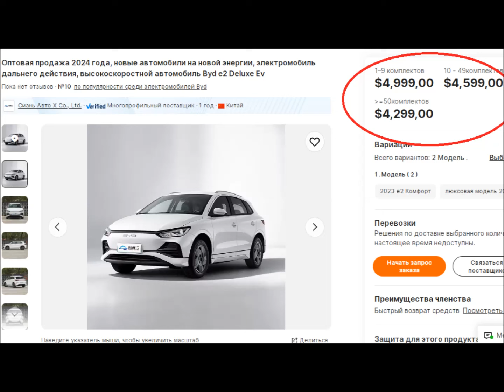Дешевые электромобили из китая, почему такие низкие цены?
На экране вы сейчас видите знаменитый китайский электрокар BYD E 2, который уже не раз был показан на нашем канале.
Это полноценный электро мобиль который ни в чем не уступает европейским аналогам, кроме его стоимости. Максимальная его скорость движения до 130 километров в час, дальность хода на одном заряде батареи свыше 500 километров, имеет все удобства раскошный салон и весь функционал, только вот цена его в несколько раз ниже его европейских аналогов, у продавцов на китайских сайтах она не превышает 5000 долларов США. А если покупать данный электрокар на заводе изготовителя в Китае, в провинции Ань Хой, то цена данного электро мобиля будет около 3000 долларов.
Во многих из вас появляется вопрос: так почему же он так дешево стоит? Ведь быть такого не может, и даже если учитывать уровень жизни в Китае, их зарплаты на заводах и цены на сырье в их стране, то все равно, при таких ценах на их продукцию производитель должен просто мгновенно обанкротиться? И тут не все так просто, как кажется на первый взгляд. Ответ на этот вопрос кроется в следующем видео:
Вот так ребята, Китай скоро взует весь европейский и американский рынок в плане автомобиле строения, и его правительство всячески этому способствует и всеми силами этого добивается. как на законодательном уровне, так помогает и в финансовом плане. Вот почему вас так удивлябт их низкие цены, на их товар, и не только в сфере автомобиле строения. Все монополии во всех отрослях экономики скоро будут в их руках. Покуда другие страны воюют, торгуют сырьем, или просто их чиновники занимаются раскраданием казны, их государство всячески способствует развитию бизнеса и производства разного рода товаров. У них не так, как у нас, не нужно брать лицензии за миллионы на право выпуска какого либо товара. Там, если хочешь хоть что-то производить, тебе зеленый свет и все условия для этого. Вот вам и ответы на все ваши вопросы.
Если вы хотите выбрать и купить себе электро мобиль по адекватной цене, просто зайдите на наш сайт.